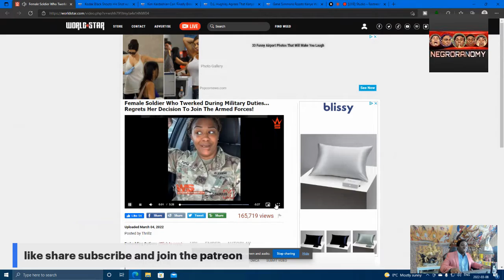When Equality hits Military Keisha, the twerking ends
Female Soldier Who Twerked During Military Duties... Regrets Her Decision To Join The Armed Forces!

👌✔C R I T I C I Z E